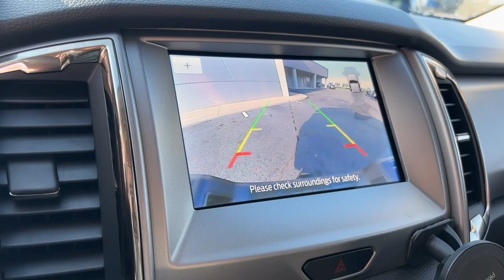2022 Ford Ranger Lancaster, Delaware, Columbus, Powell, Dublin, OH N24129A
HOT PEPPER RED Used 2022 Ford Ranger  available in Lancaster, Ohio at Bob Boyd Lincoln of Columbus. Servicing the Delaware, Columbus, Powell, Dublin, OH area.

2445 Billingsley Rd.

ENGINE: 2.3L ECOBOOST,ENGINE: 2.3L ECOBOOST  (STD),Turbocharged,Four Wheel Drive,Power Steering,ABS,4-Wheel Disc Brakes,Brake Assist,Conventional Spare Tire,Tow Hooks,Intermittent Wipers,Variable Speed Intermittent Wipers,Daytime Running Lights,Automatic Headlights,Power Driver Seat,Power Passenger Seat,Rear Bench Seat,Adjustable Steering Wheel,WiFi Hotspot,Keyless Entry,A/C,Remote Engine Start,Immobilizer,Stability Control,Front Side Air Bag,Front Collision Mitigation,Front Collision Warning,Tire Pressure Monitor,Driver Air Bag,Passenger Air Bag,Front Head Air Bag,Rear Head Air Bag,Passenger Air Bag Sensor,Child Safety Locks,Back-Up Camera